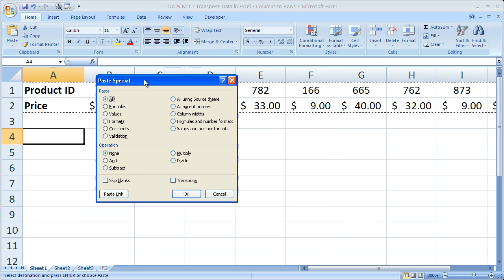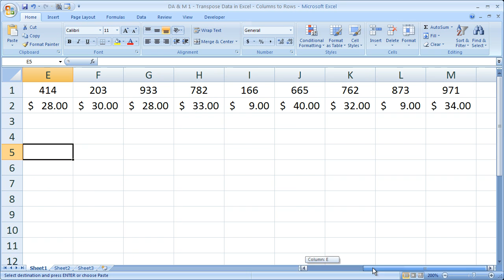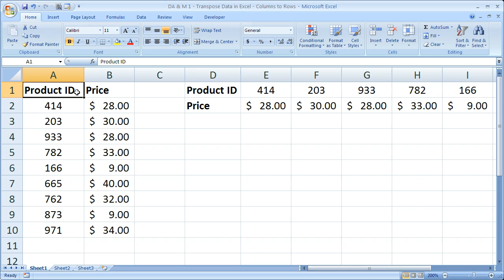Excel Data Analysis 1 - Move Data from Rows to Columns - Transpose Data in Excel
for more, including Excel Consulting, Macros, and Tutorials.

Learn how to change data from being displayed across rows to being displayed across columns.  This tutorial teaches you how to transpose data in Microsoft Excel.  This means that you move data from rows to columns and vice versa.  This is a great way to make your data more presentable in Excel and simply easier to read and understand.

For Excel consulting or to get the spreadsheet or macro used here visit the There, you can also get more free Excel video tutorials, macros, tips, and a forum for Excel.